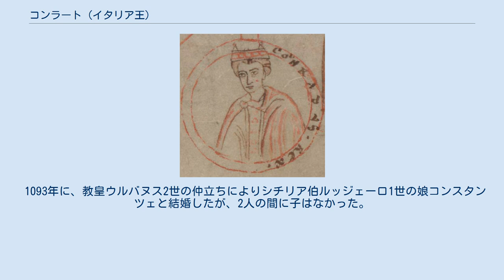コンラート (イタリア王)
ローマ王およびイタリア王コンラート（Konrad, 1074年2月12日 - 1101年7月27日）は、下ロートリンゲン公（在位：1076年 - 1089年）、ローマ王（父と共治、在位：1087年 - 1098年）、イタリア王（父と共治、在位：1093年 - 1098年）。
ローマ皇帝ハインリヒ4世の次男。
母親はサヴォイア伯オッドーネの娘ベルタ。
 父ハインリヒ4世の長男は早世しており、コンラートは実質的な長子として育ち、1075年末にゴスラーで開かれた宮廷会議において次期国王に定められている。
1076年、下ロートリンゲン公ゴットフリート4世が死去した後に、父皇帝より下ロートリンゲン公とされた。
1077年1月、父ハインリヒ4世は、聖職叙任権を巡って争ったグレゴリウス7世に破門解除を願うためカノッサ城に赴いたが（「カノッサの屈辱」）、当時2歳のコンラートも母ベルタとともに同行している。
1087年5月30日、コンラートはアーヘンにてローマ王として戴冠された。
1093年、コンラートは父皇帝と敵対関係にある教皇側のトスカーナ女伯マティルデからカノッサに招待されたが、その時にマティルデに説得され、コンラートは父皇帝から離反し改革的な教皇ウルバヌス2世側についた。
そして同年、モンツァの大聖堂にてミラノ大司教よりイタリア王冠（ロンバルディアの鉄冠）を受けた。
皇妃エウプラシアも義子コンラートのいるカノッサ城へと出奔、皇帝に叛いた。
しかし、コンラートは皇帝を称したものの、領土も収入も居城もなく、しばらくは各地の領主の城を転々としていたが、ようやくボルゴ・サンドンニーノ城に落ち着いた。
1095年4月、教皇ウルバヌス2世がクレモナを訪れた際にはコンラートが出迎えたが、その時、父皇帝も教皇に恭順の意を示し、これに対して教皇は聖職叙任権を皇帝が放棄するかわりに皇帝位のコンラートへの継承を約束した。
しかし、1098年、皇帝ハインリヒ4世はマインツで帝国会議を開催し、コンラートのローマ王、イタリア王位を剥奪し、三男ハインリヒ（後のハインリヒ5世）に王位が与えられた。
後に、コンラートは父皇帝に叛いたことを後悔したが、1101年フィレンツェで没した。
 1093年に、教皇ウルバヌス2世の仲立ちによりシチリア伯ルッジェーロ1世の娘コンスタンツェと結婚したが、2人の間に子はなかった。